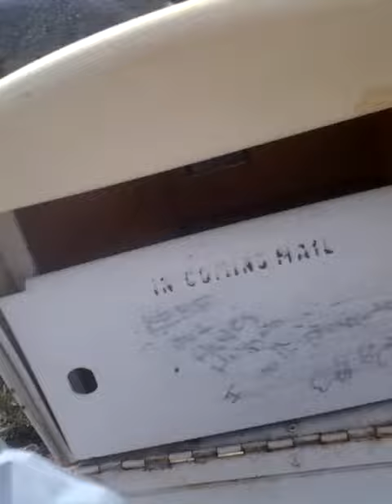Walk with Athena